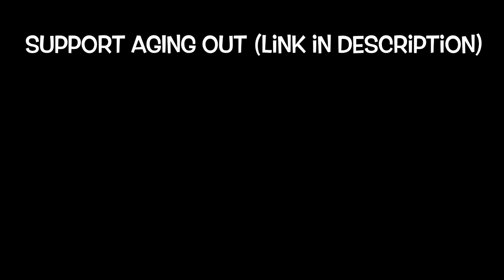why I left lesbian youtube